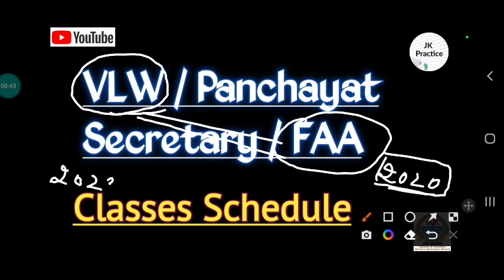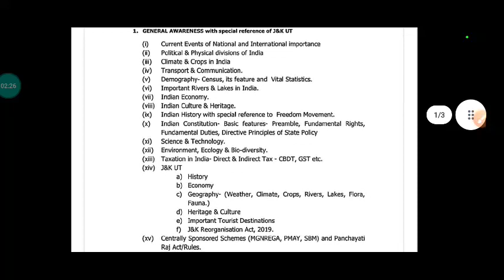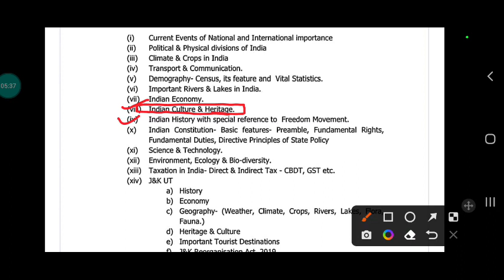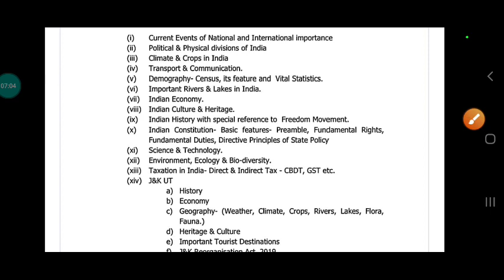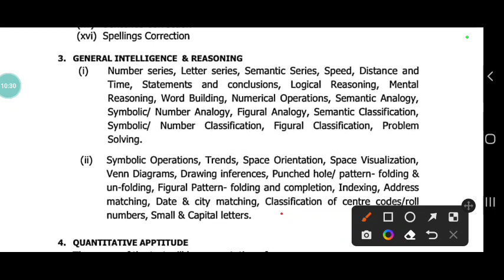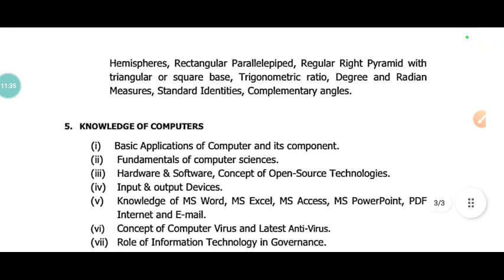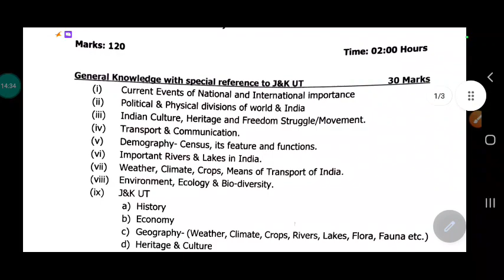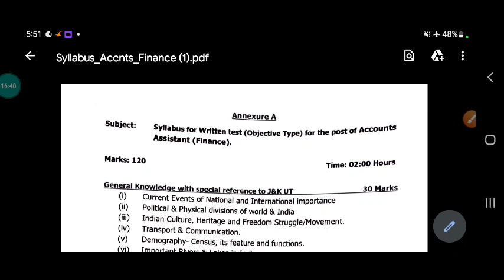VLW/ Panchayat Secretary Classes Timing 🔥jkssbvlw